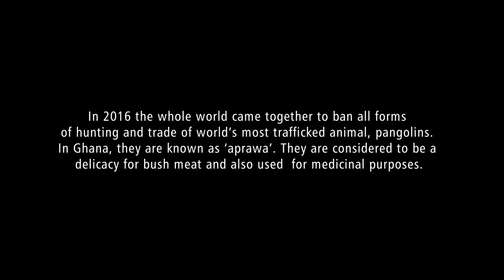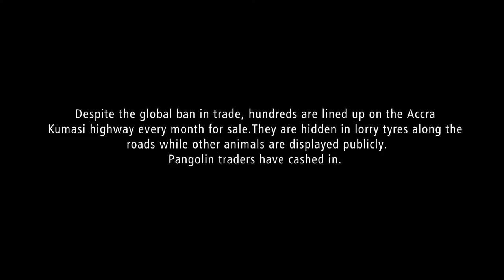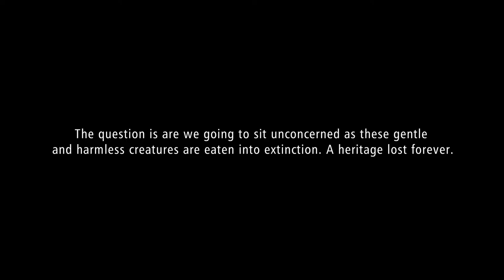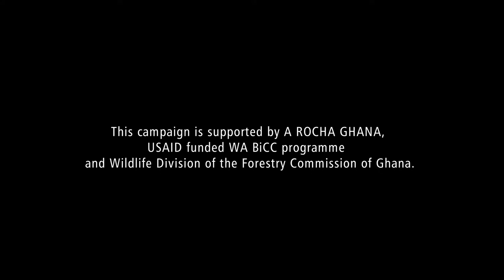Saving Pangolins in Ghana